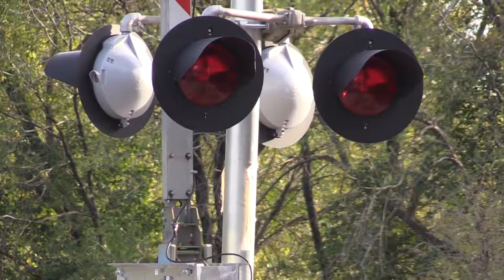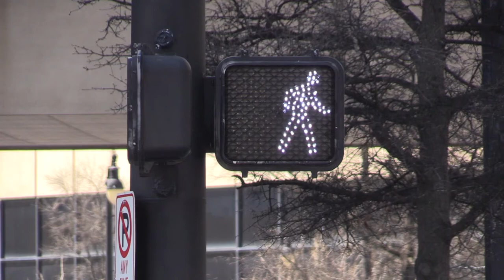Birmingham Sets Transportation Goals High-World Games a Driving Force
With the World Games coming in 2021, Birmingham wants to secure it’s future now as a first class transportation hub.  Transportation committee Chair Councilor Kim Rafferty says it’s time to start rebuilding the entire transportation infrastructure of the city. The result would be a billion dollar infusion into the economy, including jobs and the possible growth of the automotive industry. Allowing visitors to the World Games to travel from one sports venue to the other without the need to drive is a major goal for city leaders. Future plans could include a rail line connecting an inland port facility and a commuter rail system between Birmingham and Mobile.  Construction is currently underway on a new 30 million dollar downtown intermodal transportation terminal for Amtrak, Greyhound and the Birmingham-Jefferson County Transit Authority. It will help generate revenue for future improvements by increasing licensing fees, lodging taxes as well as entertainment and ticket tax. For more information about everything the Birmingham City Council is doing